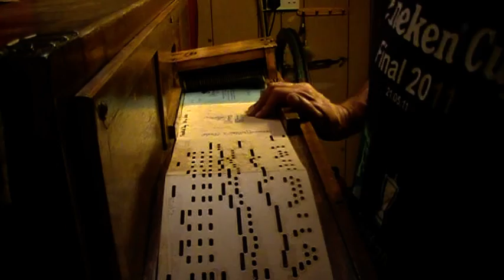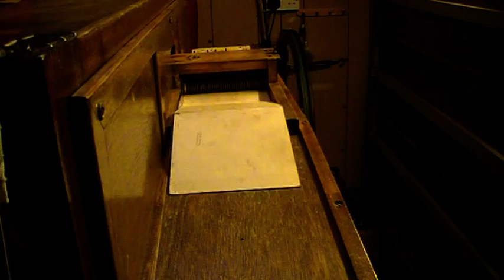My Grandfathers Clock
A new recording of my Dads 42 key Verbeeck Street Organ, "The Seahorse". Recorded inside the organ truck.